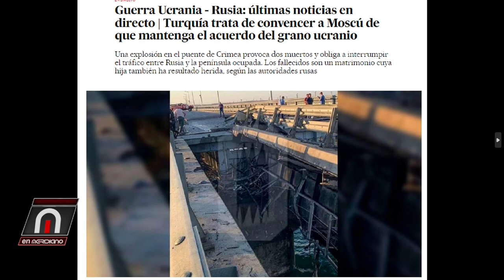Niegan FAA haya prohibido emitir nuevas certificaciones a las aerolíneas dominicanas